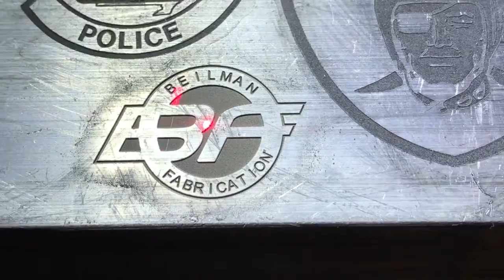50w Fiber laser engraving system on guns